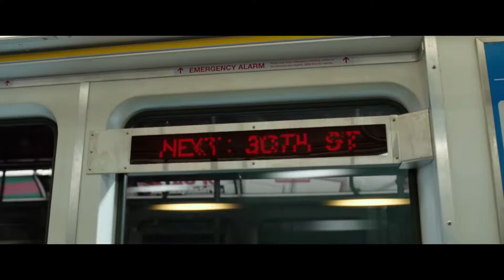Meet SHAZAM! - In Theaters April 5